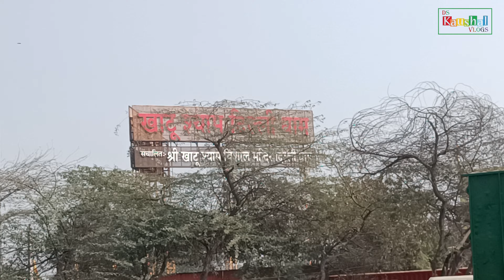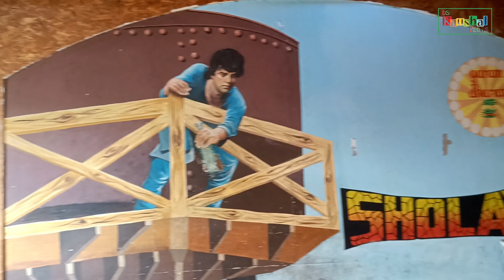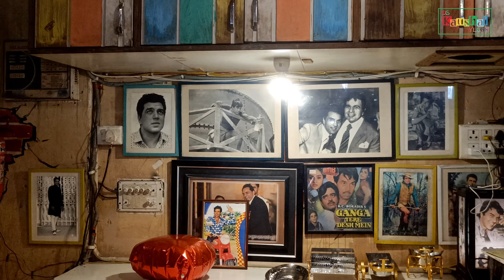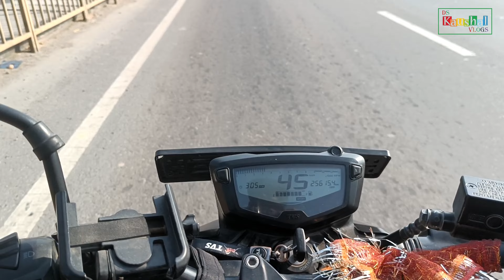🤗Celebrate 4th Anniversary At गरम धरम ढाबा | Murthal | Karnal Road | DS Kaushal Vlogs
DS Kaushal Vlogs

Garam Dharam Dhabha
In fact, the Garam Dharam Murthal in Haryana is being inaugurated by actor Dharmendra himself, alongside founders Umang Tewari and Mickey Mehta.23 Feb 2018.
The actor had forayed into the hospitality business with the opening of his first Dhaba franchise named 'Garam Dharam. ' The actor had partnered with restaurateur Umang Tewari for Garam Dharam. Tewari owns multiple brands including The Vault Cafe and Cafe Out of the Box.13 Feb 2020.

इस व्लॉग के बारे में.

अभिनेता ने 'गरम धरम' नाम से अपनी पहली ढाबा फ्रेंचाइजी की शुरुआत के साथ आतिथ्य व्यवसाय में कदम रखा था। ' अभिनेता ने गरम धरम के लिए रेस्तरां मालिक उमंग तिवारी के साथ साझेदारी की थी । तिवारी के पास द वॉल्ट कैफे और कैफे आउट ऑफ द बॉक्स सहित कई ब्रांड हैं।13 Feb 2020.